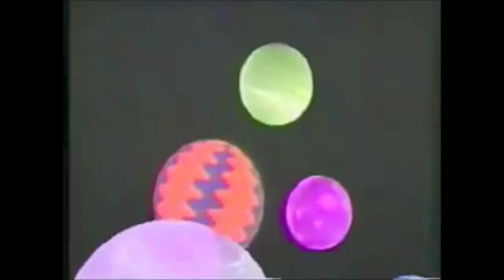Shogakukan Video Blooper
Jenny the Torch Lady and Sidney S from Hell work on making the Shogakukan Video logo.